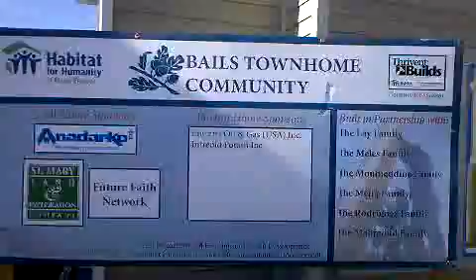Qik - Mobile video by Mark Eibner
Streamed by Mark Eibner in Denver, CO. More Qik is the fastest way to upload videos to YouTube from your mobile phone.